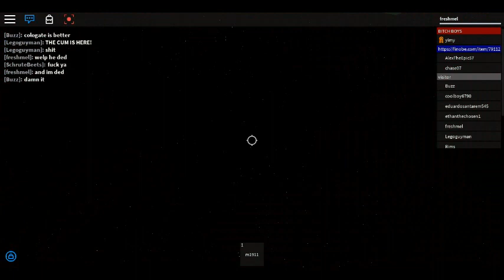Escaping the coronavirus on roblox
this is just a rural area in america. Infected people seem to be nearby tho.